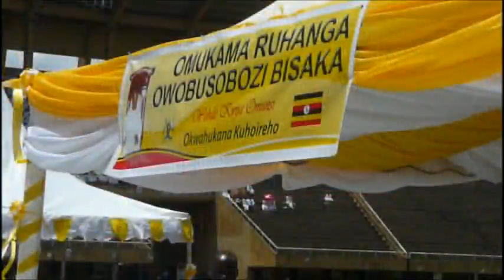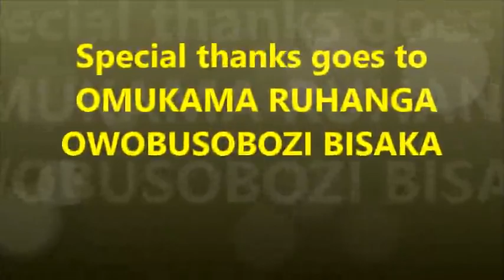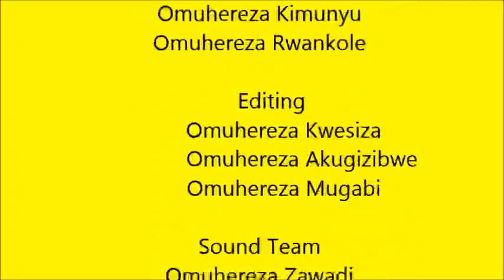Namboole Photo Video by Omuhereza Mwinganiza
Contains photos taken during the National Prayers' Day that took place on 19/04/2015 at Namboole Stadium by Omukama Ruhanga Owobusobozi Bisaka, the Founder of The Faith of Unity